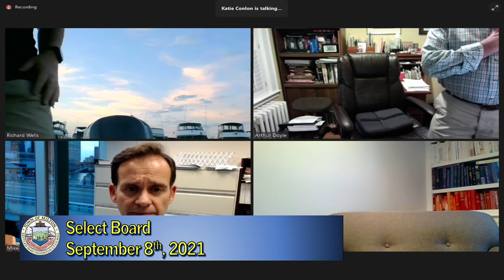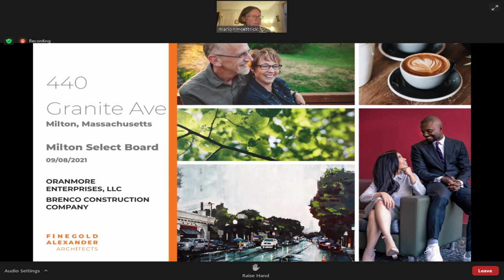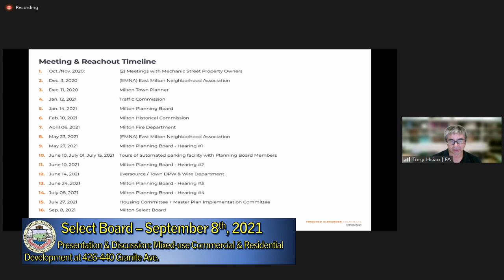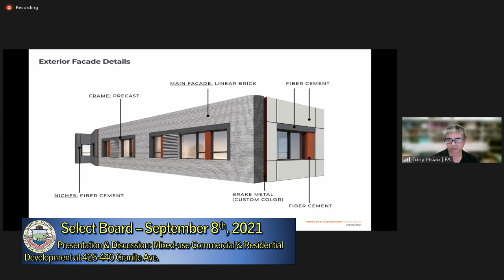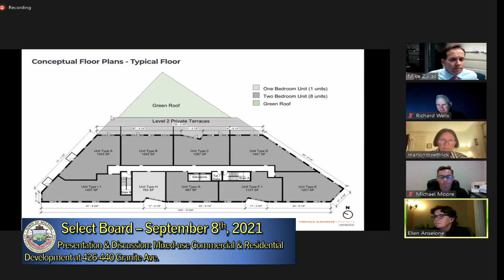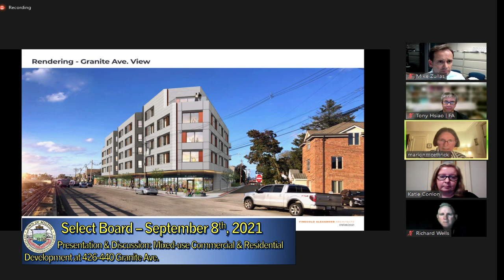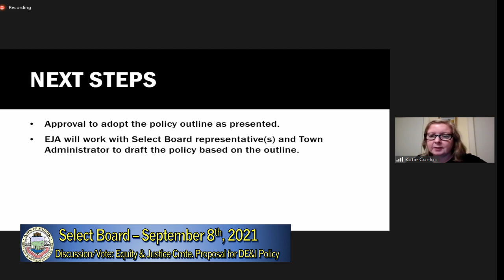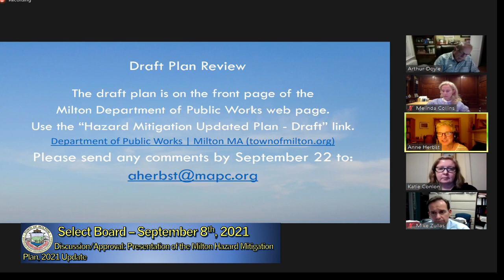Select Board - September 8th, 2021